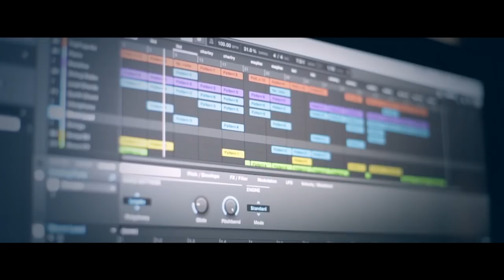Crazy Fingz - Army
°Artist : Crazy fingz
°Achat  : ALBUM "EPIDEMIA" disponible sur :

°Genre            Musique électro
°Réalisé par    HELMI DASTYLE VITAMINE
°Produit par     Crazy fingz
°Artiste           Linispeed ,Mayliss ,Mr Charley
°Licence         Licence YouTube standart

°Google : Crazy fingz

# Merci à tout nos partenaires :
- Lili's Events
- M2G
- NGU 83 (First Class)
- Natou Création
- Dastyleconcept
- Festival Emergenza

# Un grand merci a tous ceux qui nous encourage, à tous ceux qui ont participés et qui  nous ont aidés à réaliser ce clip.